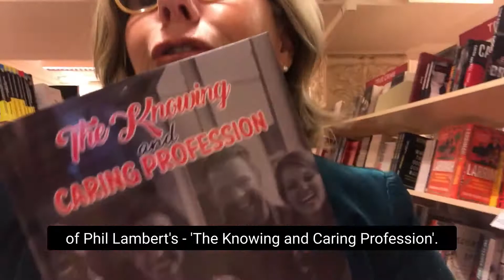MICROTIP: Your 'Knowing and Caring Profession'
Why did you go into education in the first place?
Who or what influenced your decision to learn and teach?

If you were just starting your education career now - would you?

The last 2 years have been quite extroadinary for teaching and leading our schools and staff. You can say that they have been for many of our educational workforce , confronting, challenging and controversial.

Educational leaders need a 'thriving' network of not only other educational professionals but links to culture and business to provide a rich intellectual collective to support and stretch their thinking, bahaviour and performance.

"If any profession should be the examplar of lifelong learning and contribute significantly to the positive dcevelopment of successive generations, it is teaching." From The Knowing and Caring Profession by Dr Phil Lambert.